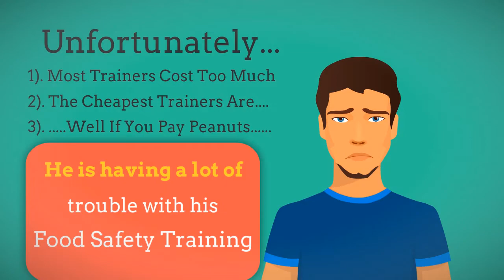Food Safety Course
Food-Safety-Training.net/Level2

Food-Safety-Training.net/Level2
The provision of food hygiene training courses both online and in a training room.